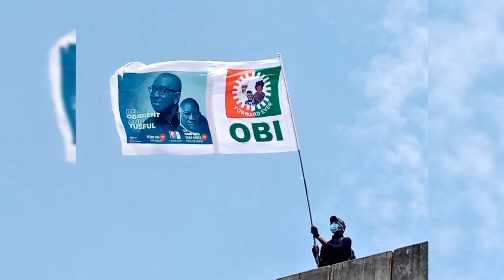Electoral Tribunal : We Are Making Progress - Labour Party presidential Campaign Council.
The Obi-Datti Presidential Campaign Council has disclosed that progress is being made at the ongoing inspection of electoral materials by it’s lawyers at the Independent National Electoral Commission (INEC). Electionresults, Electoralfraud, ElectoralTribunal, INEC, peterobi, v#Labourparty,